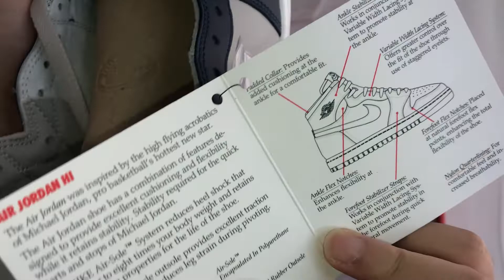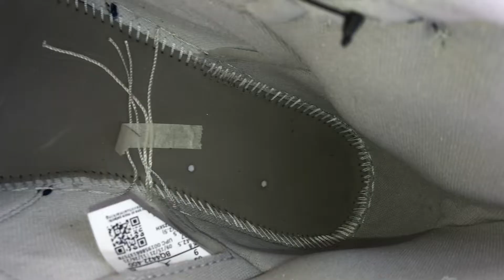Air Jordan 1 Retro High '85 'Georgetown' BQ4422 400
Restored with a heritage build, the Air Jordan 1 Retro High ‘85 ‘Georgetown’ features a familiar two-tone design that celebrates the 40th anniversary of Michael Jordan’s title-clinching shot against the Hoyas on March 29, 1982. The all-leather upper pairs a light grey base with contrasting overlays in College Navy. A woven Nike Air tag adorns the nylon tongue, while a retro Wings logo is stamped on the lateral ankle. The high-top is mounted on a traditional rubber cupsole, fitted with an Air-sole heel unit encapsulated in lightweight polyurethane.